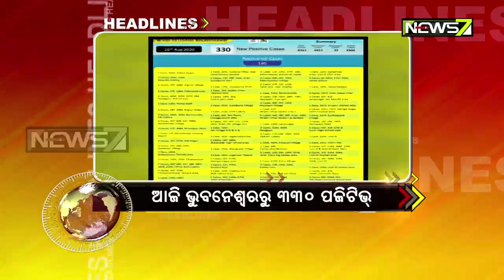6.30 pm Hedlines | 26th Aug 2020